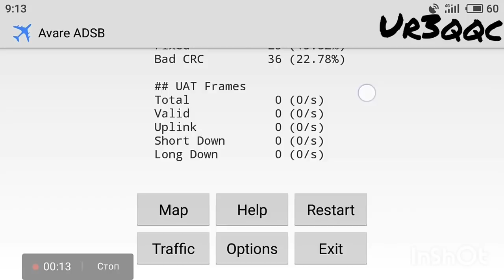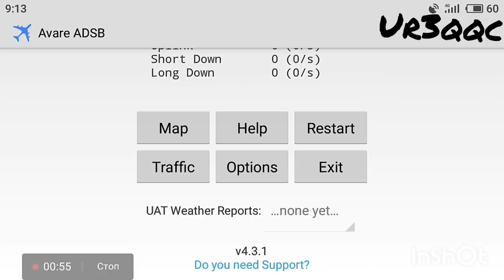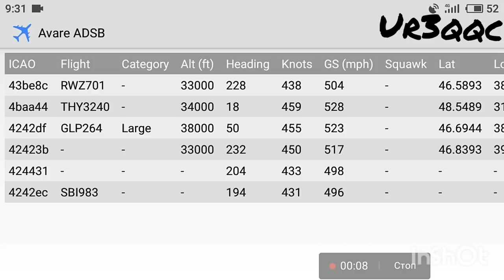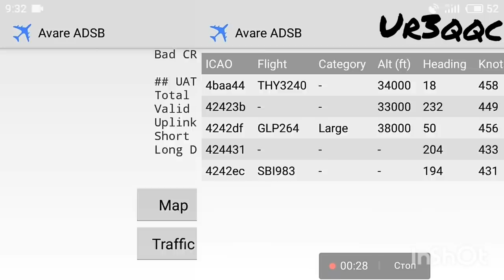Прием самолётов на частоте 1090 МГц ADSB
Отличная высота для приема сигналов adsb .Как оказалось новый usb свисток показал себя на много лучше чем старый свисток